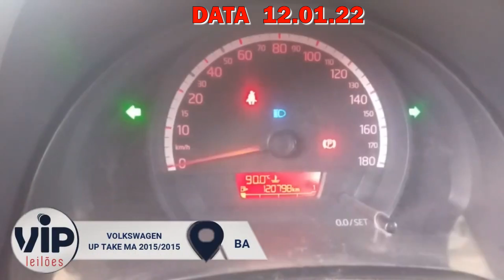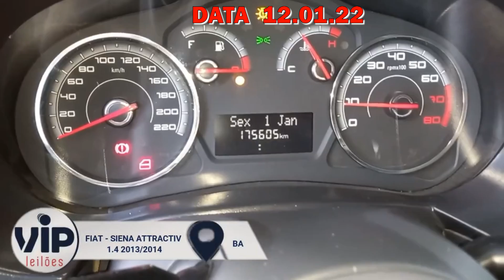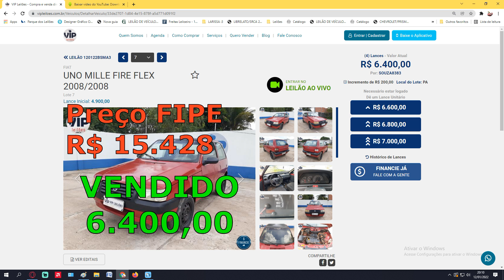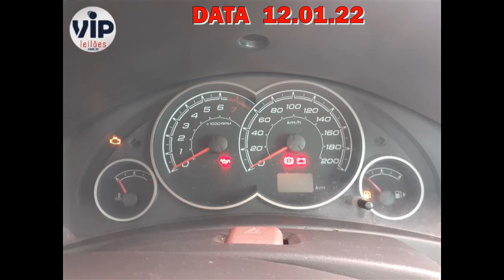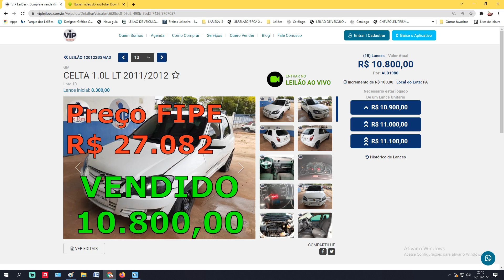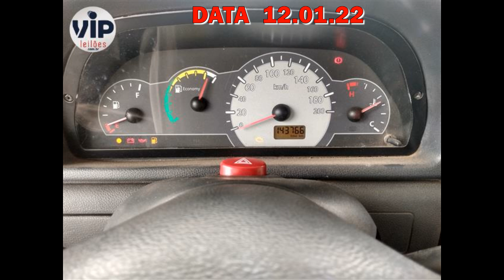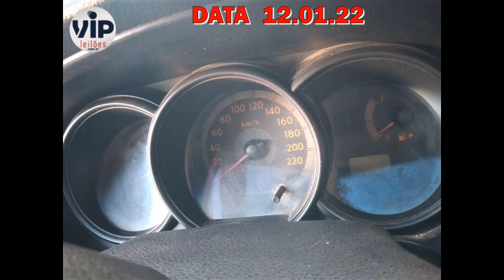CARROS BARATOS DE LEILÃO VENDIDOS NO VIP LEILÕES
10 LEILÕES PARA VOCÊ COMPRAR SEM MEDO
▪️ 1-KUSS